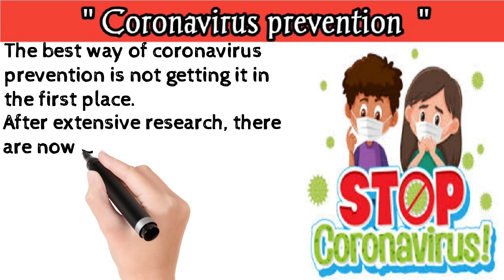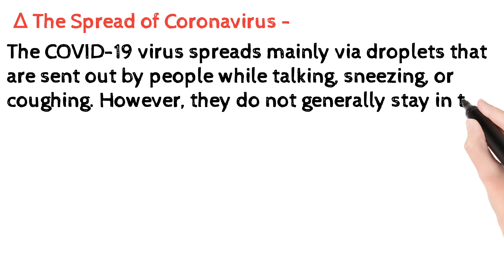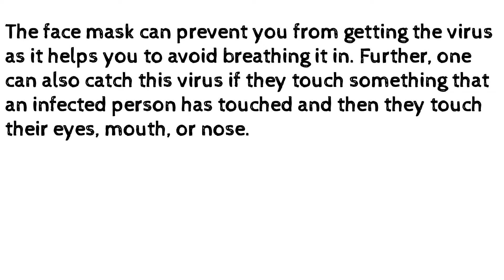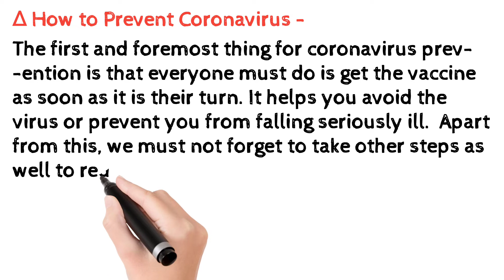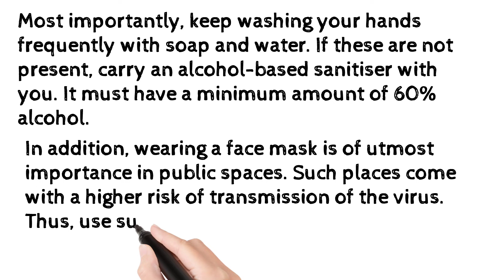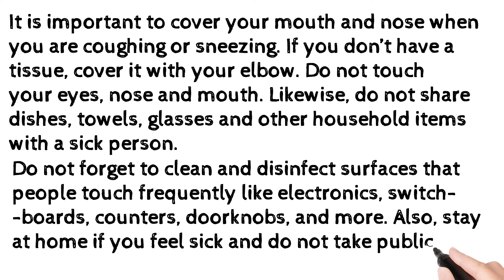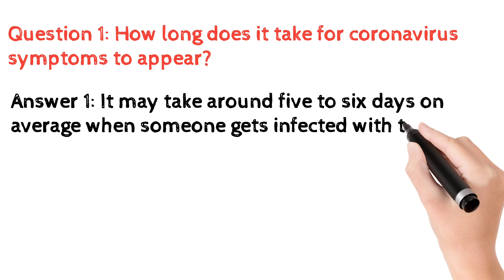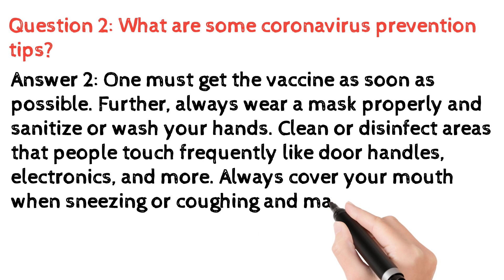Coronavirus Prevention || कोरोना वायरस निवारण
In this video we will learn about Coronavirus Prevention.